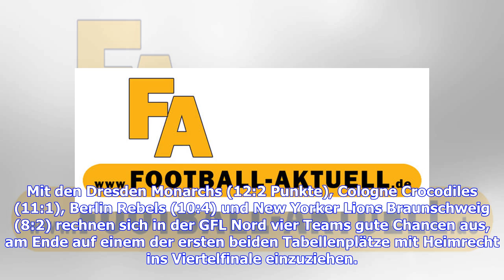GFL: Dresden Monarchs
Mit den Dresden Monarchs (12:2 Punkte), Cologne Crocodiles (11:1), Berlin Rebels (10:4) und New Yorker Lions Braunschweig (8:2) rechnen sich in der GFL Nord vier Teams gute Chancen aus, am Ende auf einem der ersten beiden Tabellenplätze mit Heimrecht ins Viertelfinale einzuziehen. Am 23. Juni spielen diese vier untereinander - und dies um 15 Uhr auch noch zeitgleich: Die Dresden Monarchs empfangen den amtierenden Eurobowl-Champion aus Braunschweig, die Berlin Rebels die Cologne Crocodiles. Nachd...